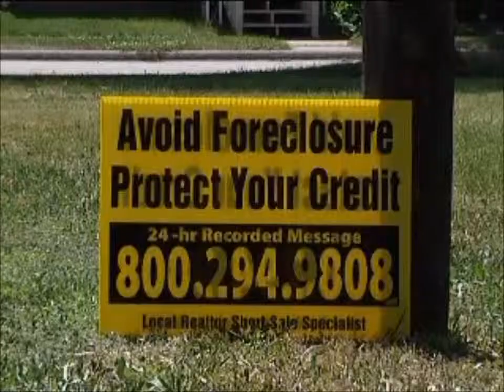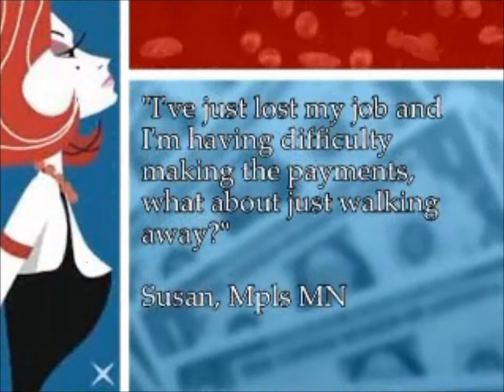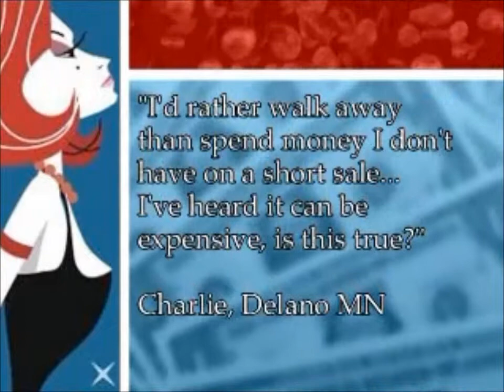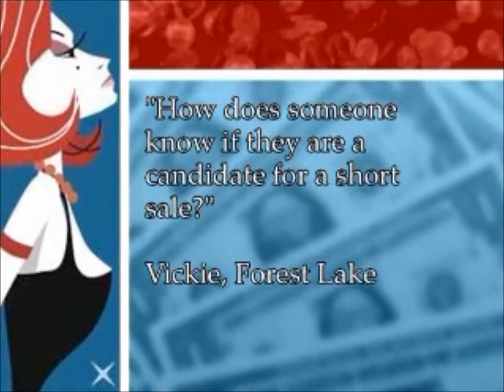FAQRG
Short Sale Facts You Need to Know